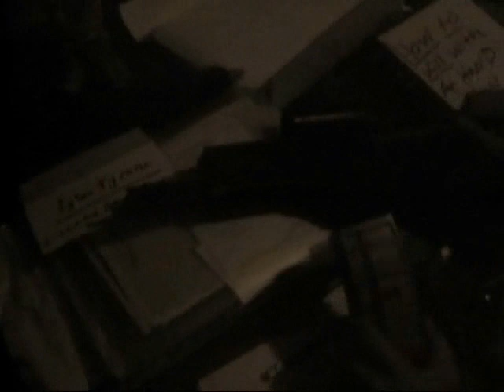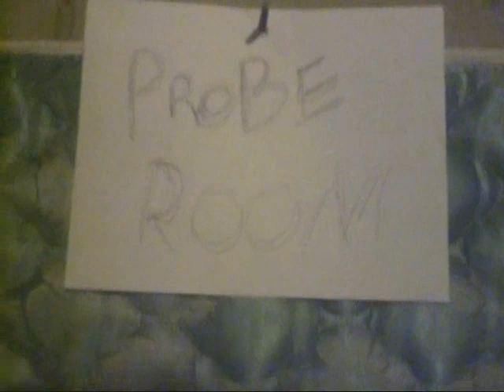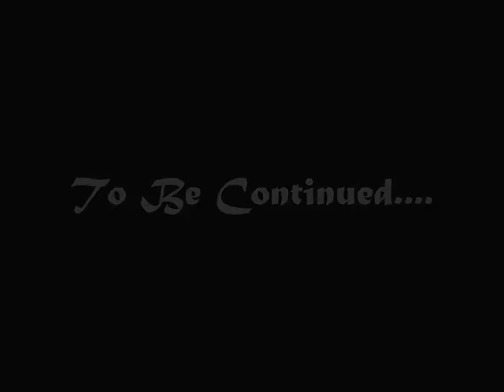Black Quest Episode 2: Respect for a Brother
The second episode of the 5 part movie.